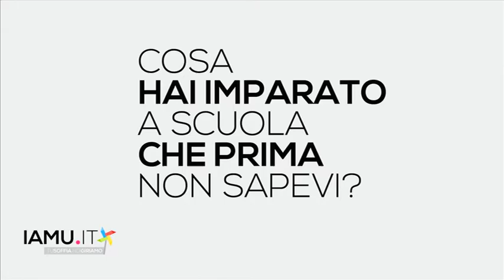IAMU.it a scuola: Noemi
Istituto tecnico commerciale "Ferraris" di Reggio Calabria